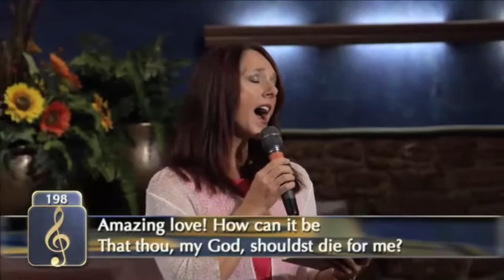And Can it Be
This music clip is part of a larger video from Amazing Facts.